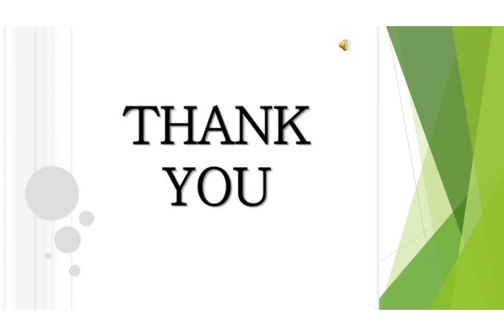Shree Venkateshwara Arts and Science College Gobi, Erode|Best Arts College in Erode|Full review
நாங்கள் இலவசமாக மாணவர்களுக்கு கல்வி ஆலோசனை வழங்கி மாணவர்களுக்கு கல்லூரியின் கட்டணங்களை பற்றி தெரிவித்து மாணவர்களுக்கு கல்லூரியில் பணிபுரியும்
ஆசிரியர்களின் mobile number மட்டுமே தருகிறோம். படிப்புகளை தேர்ந்தெடுப்பது கல்லூரிகளை தேர்ந்தெடுப்பது அனைத்தும் மாணவர்கள் சுயமாக சிந்தித்து கல்லூரிகளுக்கு சென்று பார்த்து
கட்டணங்களை கல்லூரியில் ஒரு முறை உறுதி செய்துவிட்டு சேரவும்.பின் நாட்களில் நடைபெறும் எதற்கும் எங்களது சேனல் பொறுப்பாகாது.
நன்றி